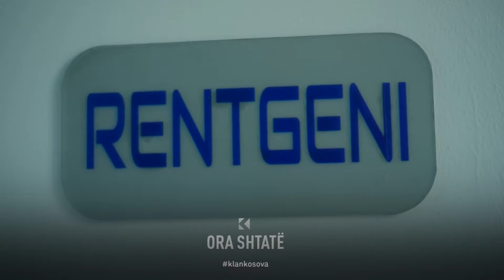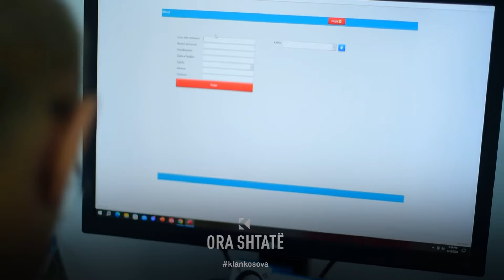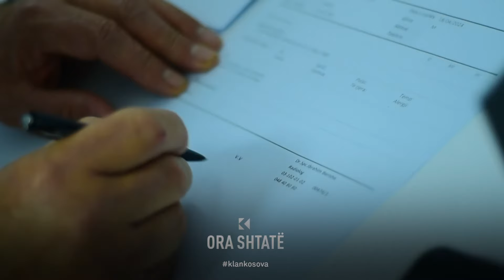Radiologjia – profesioni i familjes Berisha - Ora 7